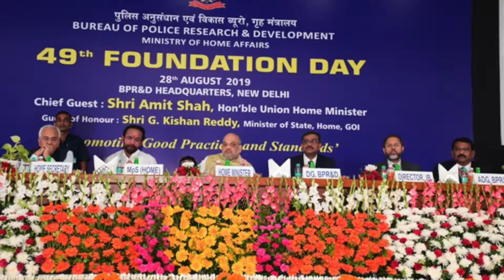Shri. Amit Shah, Union Minister on the occasion of BPR&D's 49th Foundation Day.